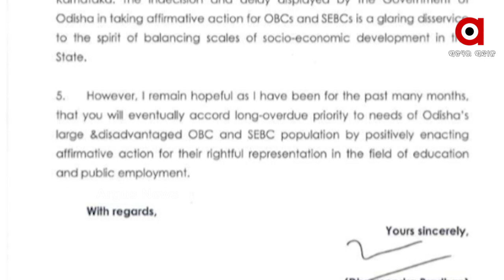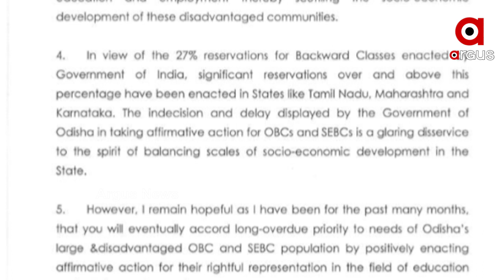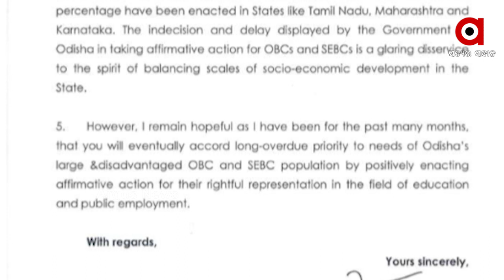ପୁଣି ମୁଖ୍ୟମନ୍ତ୍ରୀଙ୍କୁ ଚିଠି ଲେଖିଲେ କେନ୍ଦ୍ରମନ୍ତ୍ରୀ ଧର୍ମେନ୍ଦ୍ର ପ୍ରଧାନ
ଓବିସି ଓ ଏସଇବିସିଙ୍କୁ ସ୍ଥାନ ସଂରକ୍ଷଣ ଦେବା ନେଇ ପୁଣି ମୁଖ୍ୟମନ୍ତ୍ରୀଙ୍କୁ ଚିଠି ଲେଖିଲେ କେନ୍ଦ୍ରମନ୍ତ୍ରୀ ଧର୍ମେନ୍ଦ୍ର ପ୍ରଧାନ । ବ୍ୟାକୁଆର୍ଡ କ୍ଲାସ କମିଶନ ଗଠିତ ହେବା ସତ୍ୱେ ଓବିସି ବର୍ଗ ପାଇଁ ସଂରକ୍ଷଣର ଅନୁରୋଧ କାର୍ଯ୍ୟକାରୀ ହୋଇନାହିଁ ସେ ନେଇ ଉଠାଇଲେ ପ୍ରଶ୍ନ । ସଂରକ୍ଷଣ ବାବଦରେ ତୃତୀୟ ଥର ପାଇଁ ମୁଖ୍ୟମନ୍ତ୍ରୀଙ୍କୁ କେନ୍ଦ୍ରମନ୍ତ୍ରୀଙ୍କ ଅନୁରୋଧ.